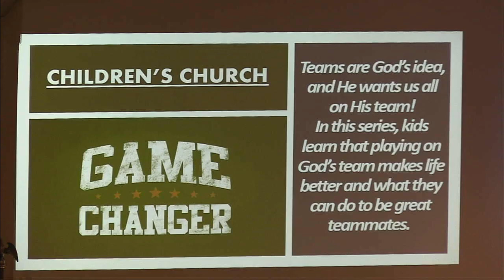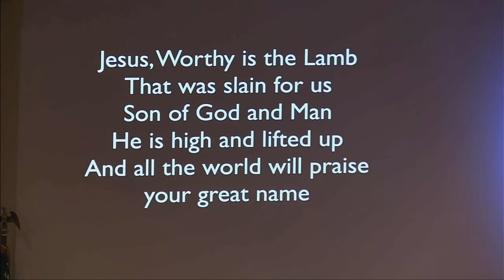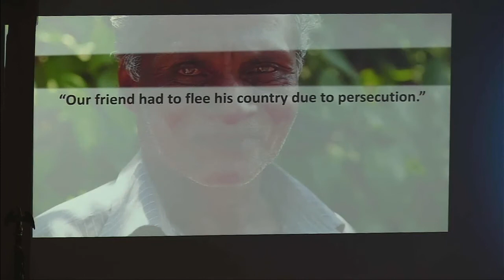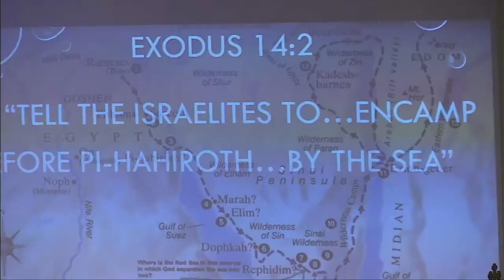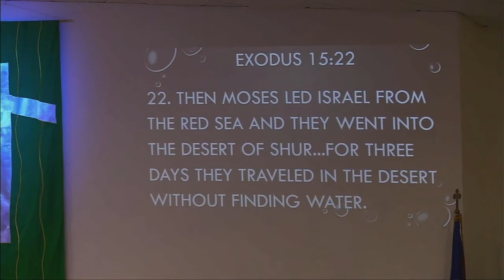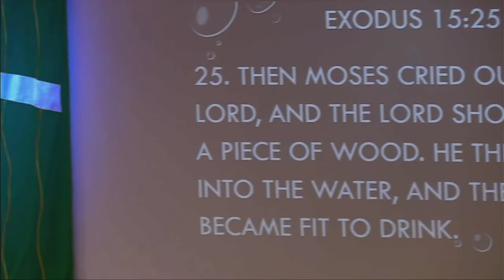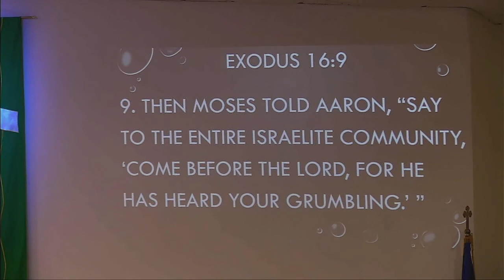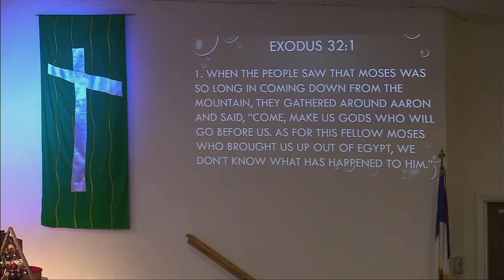Your attitude determines your altitude with God (part 2 of 5)